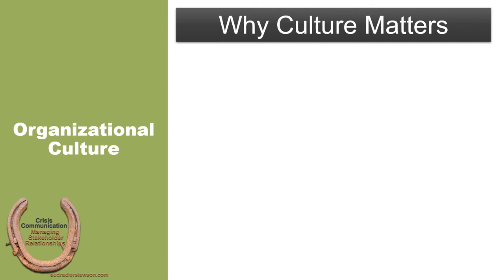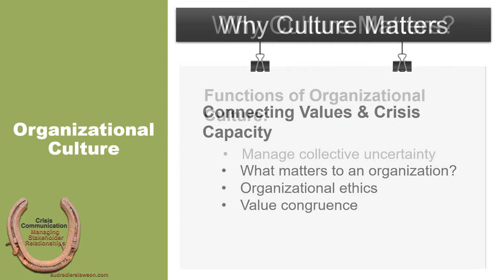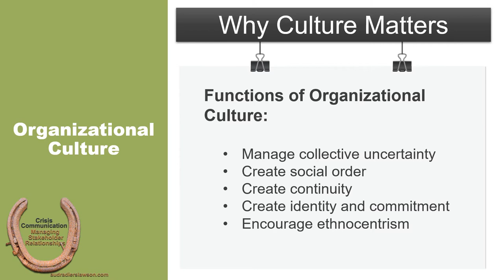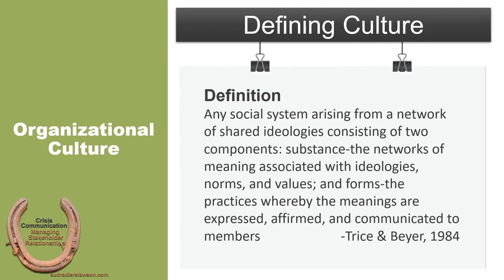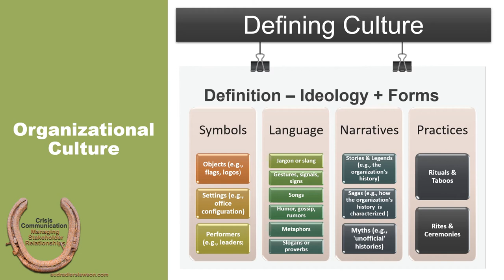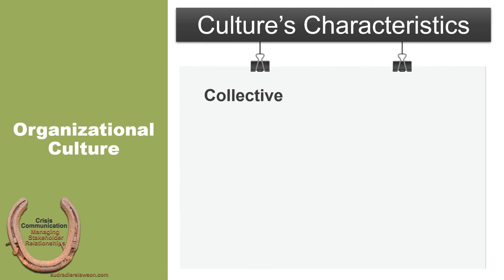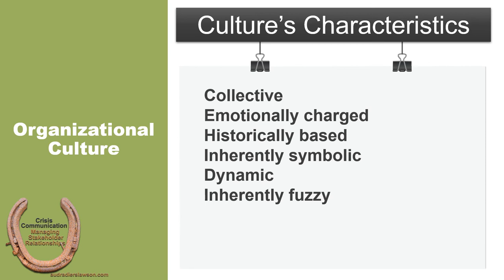8-1 Crisis Capacity and Organizational Culture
This lecture supports chapter 8 in Crisis Communication: Managing Stakeholder Relationships by examining an organization's culture as a critical determinant of its ability to build crisis capacity.